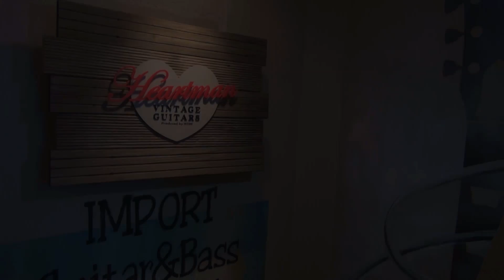【池部楽器店】Fender Telecaster Thinline '72 SB/M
【池部楽器店】ハートマンヴィンテージギターズ （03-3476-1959）

●一風変わっていても、輝いている名品たち！
“個性的”“独創的”と云われてるギターって素敵ですよね。エレキギターが誕生してから数々の名品が生まれては消え、忘れたころにリイシューされるといった循環を繰り返していますが、オリジナルの個体は、設計者の思想がダイレクトに感じられるように思います。一風変わっているように見えて、実はそこに至るにはたくさんのドラマがあったのかもしれません。そんな様々な想いを馳せながら、輝ける逸品たちを眺めてみませんか？

Fender
Telecaster Thinline '72 SB/M
販売価格￥ASK
2ハム仕様初年度の1972年製テレキャスターシンラインです。使い込まれてきた証を思わせるように生鳴りはとても良く、プラグイン時に素晴らしいサウンドを弾き出してくれます。カラッとしたオールドシンラインサウンドをお楽しみいただけますよ。

▼極上ハートマンビンテージギターズの珠玉のフェンダー入荷状況はこちらからチェック！▼

渋谷駅西口から徒歩2分にあるヴィンテージギターショップ「Heartman Vintage Guitars」。日々続々とレア＆ヴィンテージギター＆ベースが入荷しています。

★2016年4月、ハートマンヴィンテージギターズ今月のご紹介！